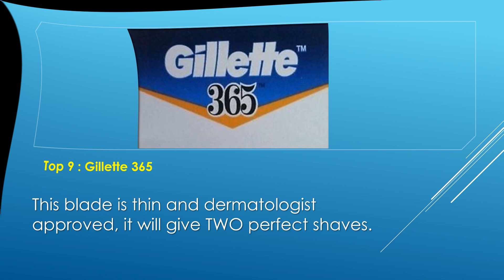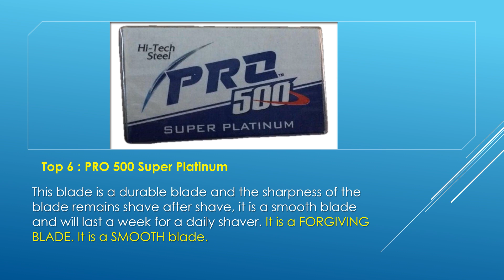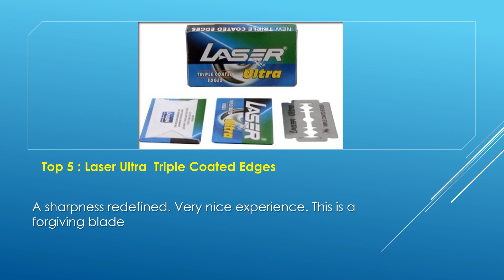11 Best and Different Double edge Blades